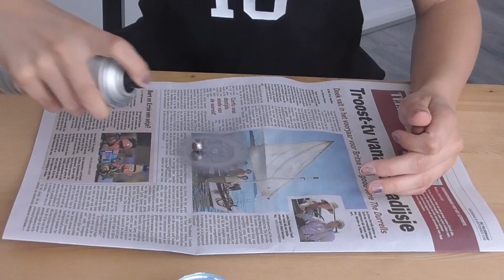Ciri cosplay tutorial (DUTCH) - Shirt #2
In deze aflevering van Esmee in Cosplay zie je hoe ik het shirt geheel from scratch maak van Ciri uit The Witcher 3! Bestaande uit katoenen stof, een veter, twee houten balletjes en een strook satijn.